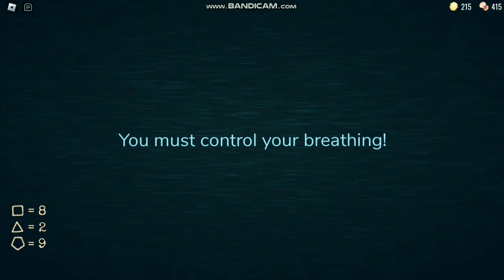что скрывает 50 дверь в роблокс?→роблокс doors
йо
тут есть бесплатные робуксы,не обман